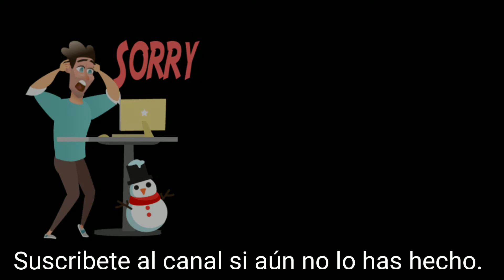Fujifilm Insta Mini 9 en Español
⚠️Apoya el Canal visitando cualquiera de estos Links⚠️
♾Mi equipo de grabación y fotografía♾
⚀Mi Video Cámara📽
Canon Vixia HF R800
⚁Mi Cámara Deportiva🏄‍♂️
Go Pro Hero 5
⚂Mi Camara Fotografica📸
Sony a6000
⚃Mi Almacenamiento 💾
SanDisk ULTRA 64gb
⚄Mi Cámara Aerea🛰
DJI Mavic Pro
⚅Mi estabilizador (Gimbal)
Osmo Mobile 2